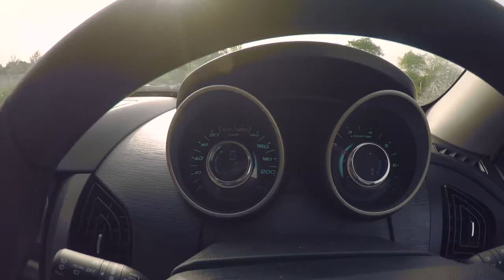India Travel Vlog | Mukteshwar, Nainital | One Partridge Hill Review | FashionbyRuda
Recently we visited Mukteshwar in Nainital and stayed at One Partridge Hill which is a luxury home stay. Here is the full Vlog on our travel and experience of our whole journey.